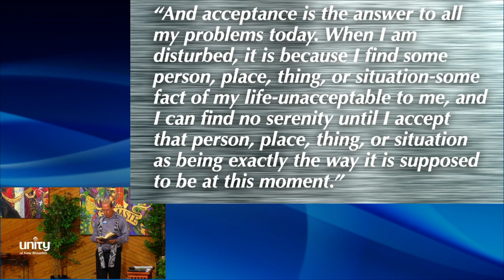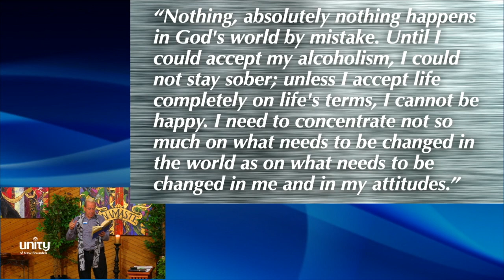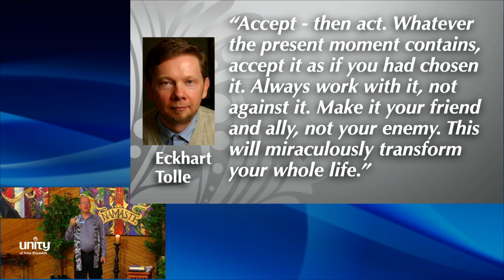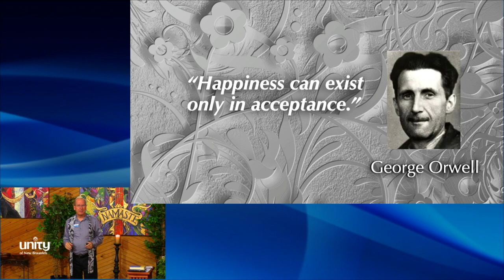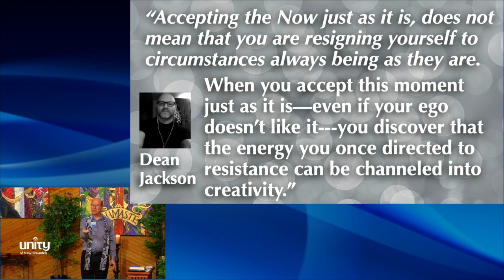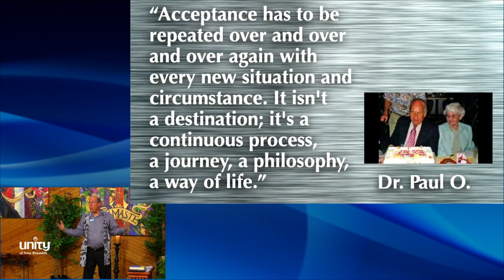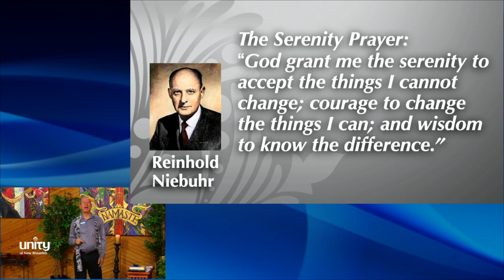"Acceptance is The Answer" with Rev. Gary Canier (8-14-22)